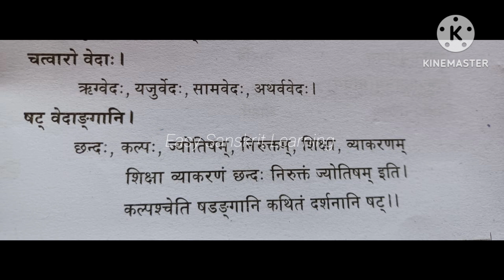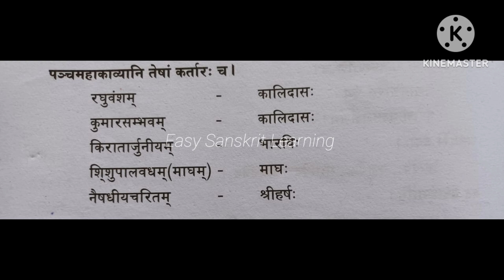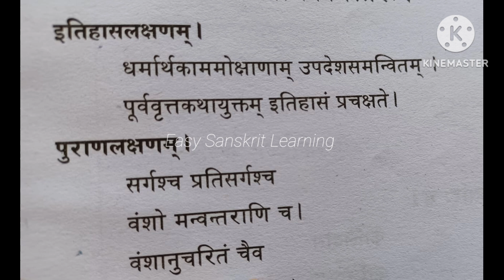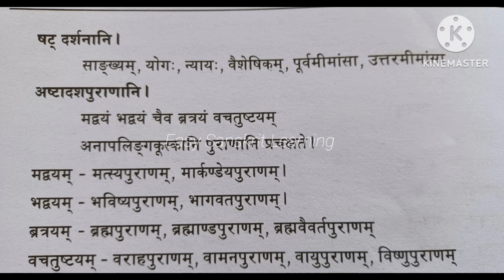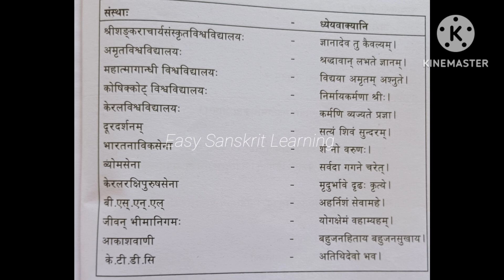/സംസ്‌കൃതംgk/സംസ്‌കൃതം GK/Sanskrit general knowledge qns for scholarship exam 2023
@easysanskritlearning1968 easy sanskrit learning
samskrutham scholarship
Sanskrit
Sanskrit scholarship qns
up Sanskrit
sanskrit scholarship
Sanskrit gk
Easy sanskrit learning
sanskrit
sanskrit gk
sanskrit General knowledge
Sanskrit GK
sanakrit

Sanskrit scholarship

സംസ്‌കൃതം Scholarship
Sanskrit prasnothari